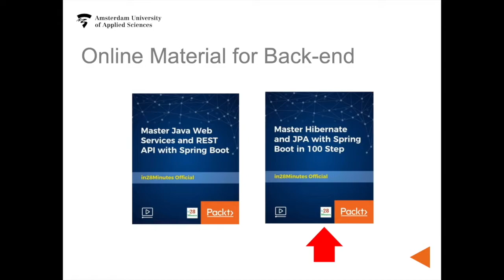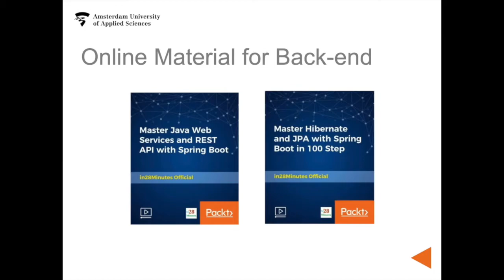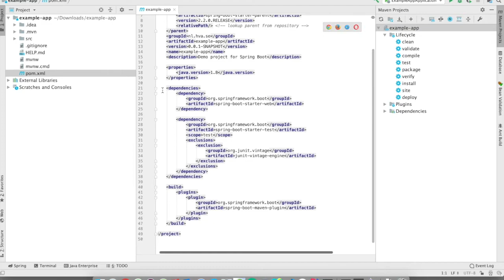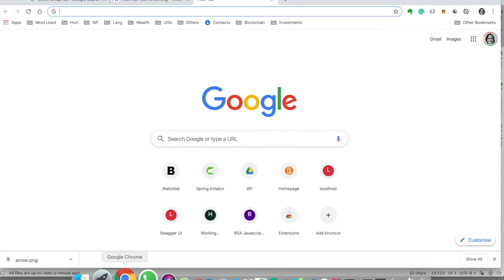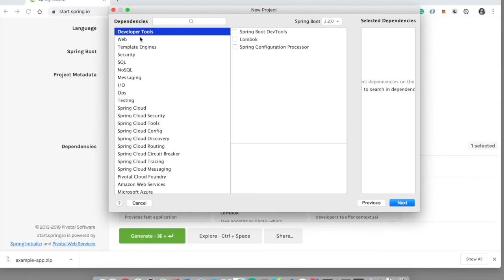Web Frameworks - Back-end Introduction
A brief introduction to the materials used for the back-end leayer